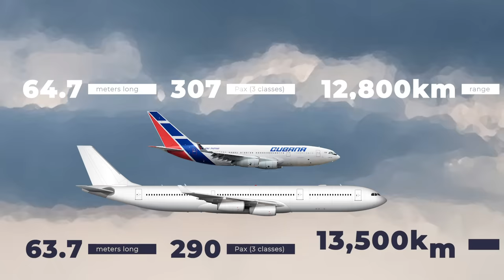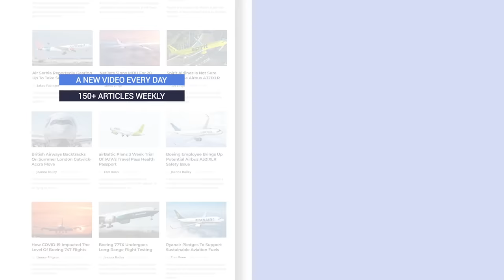How Do Today's Russian Jetliners Compare To Their Airbus & Boeing Equivalents?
Wherever you are, jet-powered commercial aircraft produced by industry juggernauts Airbus and Boeing are likely to be a common sight. This manufacturing duopoly has a presence in most markets, with many of their aircraft directly competing with one another. However, Russia is also an important center for aircraft manufacturing, with several well-established companies present there. But how do Russian jetliners compare to those of Airbus and Boeing?

Drawings: Norebbo.com